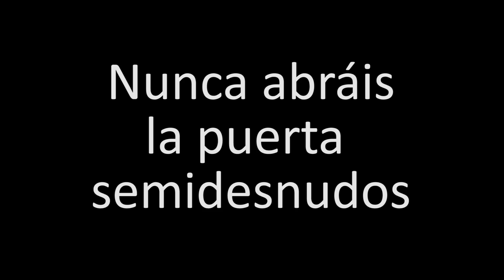MOMENTOS TENSOS ♡ ITTARADAS - Me amenazaron con un CUCHILL0 de abuela | SoyIttara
Momentos tensos que podrían haber salido mal. En este caso, os traigo mi historia de desamor, tensión y peleas con Picapiedra.

¡Sígueme!
💜PLATAFORMA MORADA: Ittara. ¡No te pierdas mis directos!